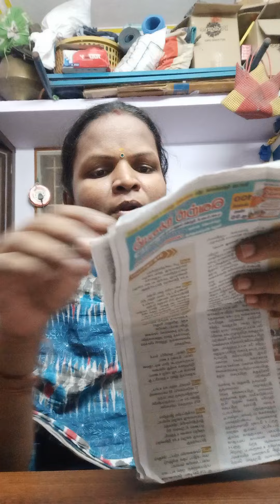ஏன் வீடியோ போடறது இல்ல